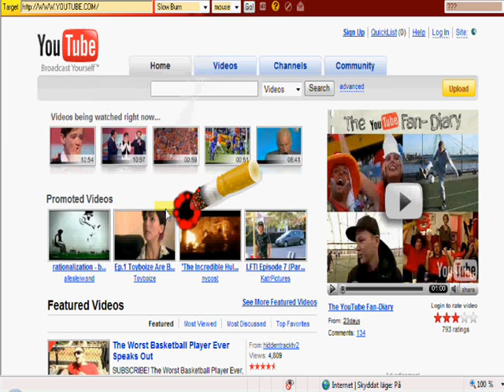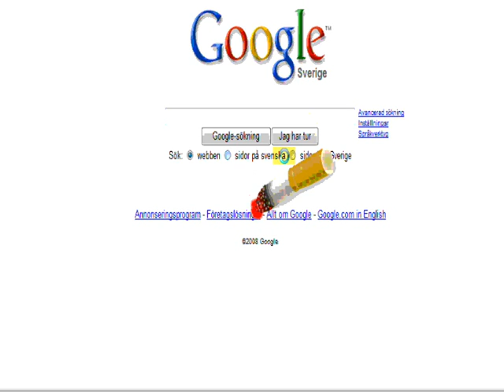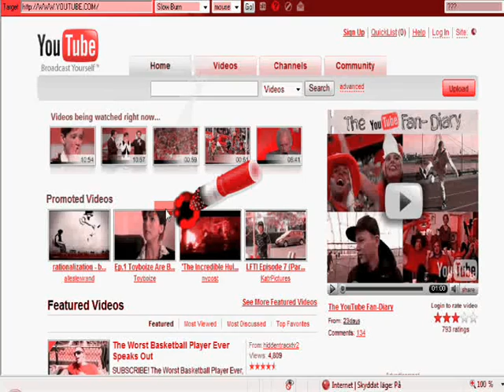scooter- fire______home made music video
I had nothing to do so i made this video
it's not the whole song.
kinda good i think

lyrics

Switch off the lights, and close your eyes.
Feel the energy inside.
Chillibow, chillibow, chillibow.
Fire!!!
Fire!!!

Allright! Sharp in the mix. Get the pressure!
You've had the time to rest, which is coming to an end and we start again.
Back to the family, a guaranteed emergency, the
radical MC HP's got the melody.
One, two, three ...
Fire!!!

Sharp in the mix. Do all kind of tricks!
Up to the pressure, feeling the kicks.
You love the sound, we need you to go.
Up and down, chillibow, chillibow.
One, two, three ...
Fire!!!

Back to the family, back to the family,
back to the, back to the, back to the, back to the,
back, back, back, back, back, back, back, back ...
Fire!!!